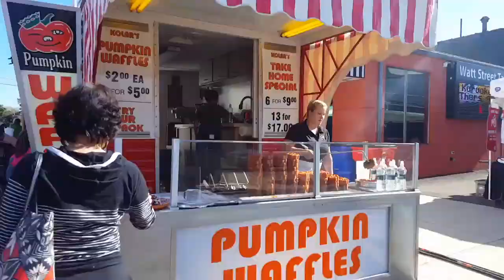Pumpkin Show 2017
This video is about Pumpkin Show 2017